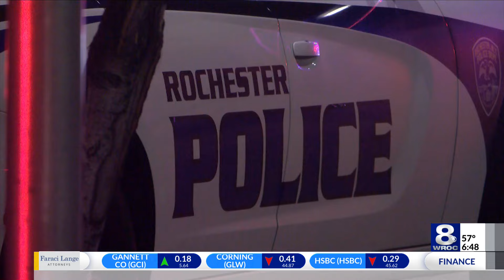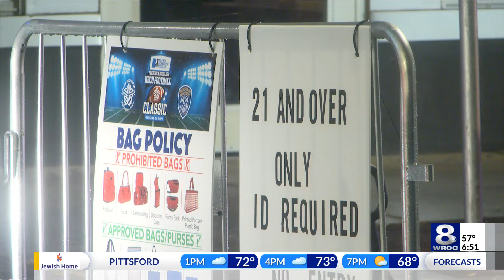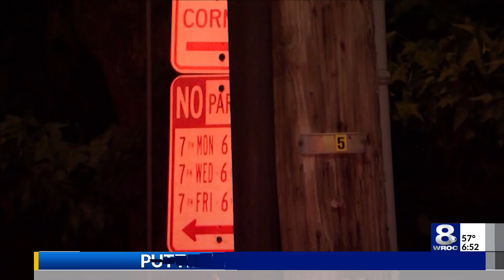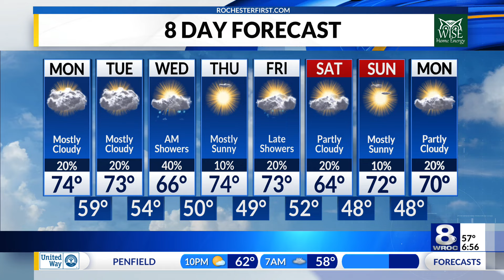Sunrise Smart Start: East End restrictions, Bills lose to Ravens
Stay up to date on the latest headlines in today's Sunrise Smart Start for Monday, September 30, 2024.